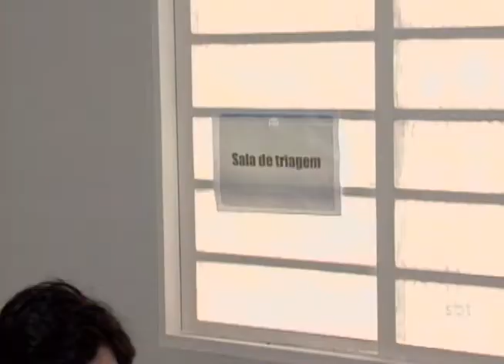Assistências jurídicas de faculdades ajudam pessoas a resolver pendências na Justiça